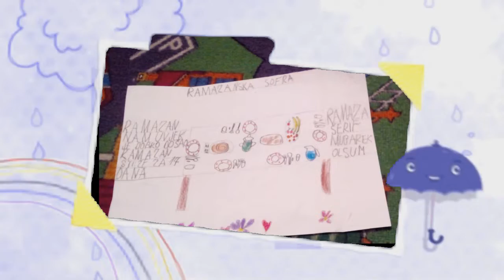Iščekujemo ramazanske kandilje final